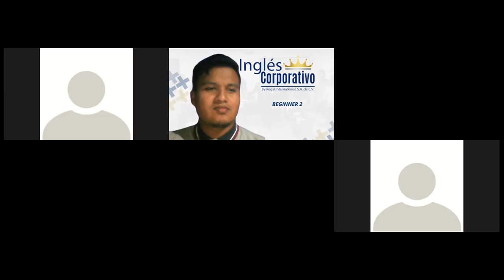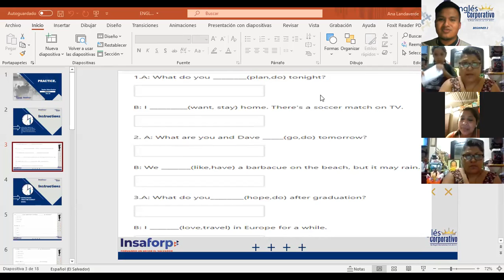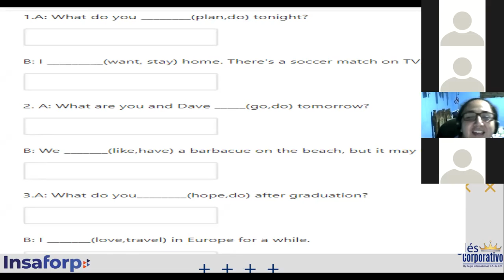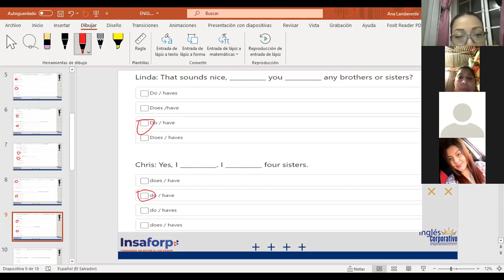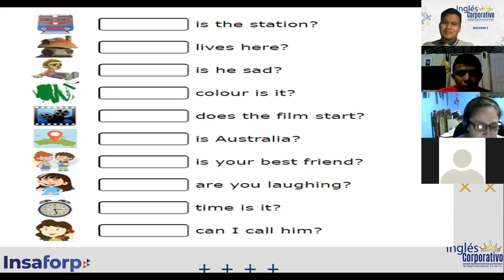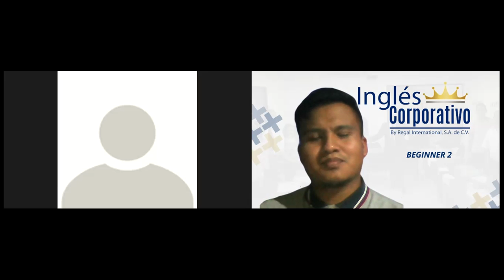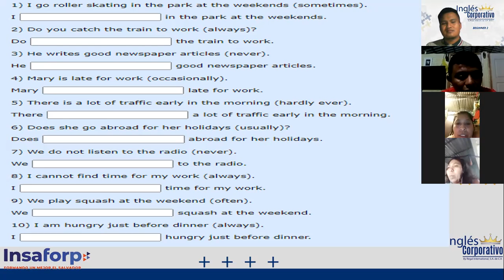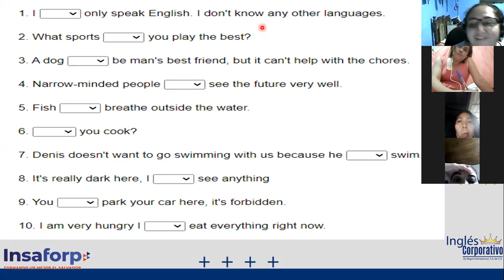Ingles Corporativo- VIDEOCONFERENCE #16 "ENGLISH PRACTICE" (SOME EXERCISES & EXPLANATIONS)